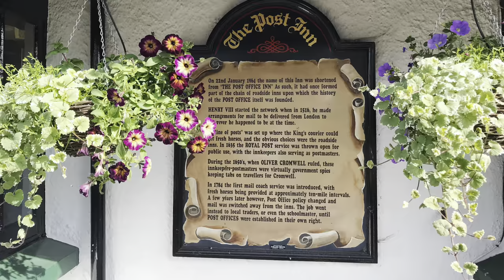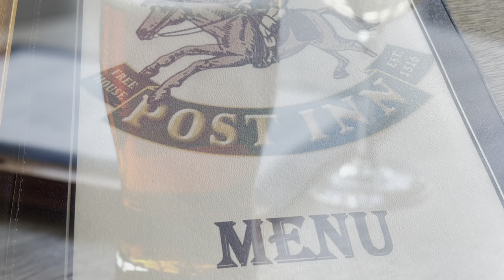Motorhome stopover at The Post Inn in Whiddon Down, near Okehampton and a drive on Dartmoor.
The Slaws travel from Wales over the Severn bridge and head for Devon.
They spend the afternoon driving in Dartmoor National Park in their Hobby Motorhome.
Drive through Moretonhampstead, Postbridge and Princetown.
Lunch on the moor.
Lots of gorgeous wild Dartmoor ponies and foals, and sheep.
A wrong turning and they end up at Dartmoor Prison!
The Slaws enjoy a drink in the beer garden of The Post Inn in Whiddon Down, near Okehampton.
Evening meal in the restaurant in the Inn.
Then stay over in their motorhome in the Inn car park.
A review of The Post Inn pub stopover in the Motorhome.